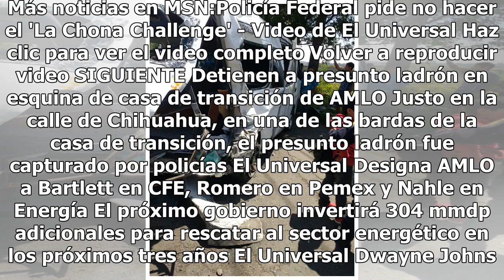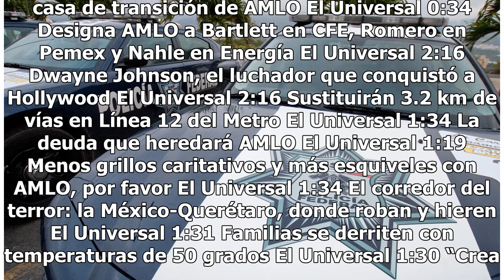Se registra fuerte accidente en la carretera Xochimilco-Topilejo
Este sábado, se registró un fuerte accidente automovilístico en la carretera Xochimilco-Topilejo, a la altura de cerrada Topilejo, en la colonia Pedregal de San Francisco. De acuerdo con los primeros reportes, un camión que transportaba refrescos se impactó contra varios vehículos, entre ellos una u...